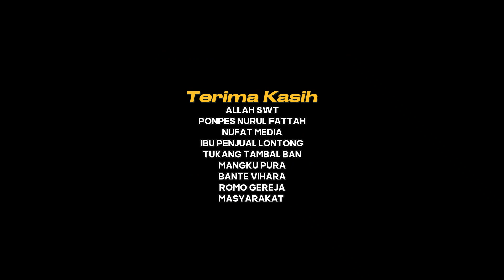KFPI TINGKAT PROVINSI LAMPUNG TAHUN 2023 || KU KAYUH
Jono adalah anak yatim piatu, ia adalah pengemis jalanan yang mempunyai sifat rendah hati. ia mendapatkan wasiat dari kedua orang tuanya untuk berbuat baik kepada siapapun.

Pesan yang dapat disampaikan : Sesuatu yang baik harus berasal dari hal yang baik pula.